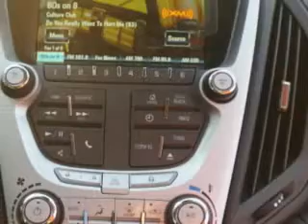Chevrolet Equinox, Midway Chevrolet- Plainwell, MI 49080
Chevrolet Equinox, Midway Chevrolet check out this Tungsten Metallic 2013 Chevrolet Equinox, equipped with a 4 Cyl. engine and an automatic transmission with only 2 miles. enjoy this great SUV with features like leather seats, heated front seats, power sun roof, halogen headlights, heated driver and passenger seating, heated outside mirrors, 8 way power driver seat, cargo light, auto-dimming mirrors, and much more. Enjoy the drive and have peace of mind in this 2013 Chevrolet Equinox. see us at Midway Chevrolet today!
miles-      2
vin- 2GNALPEK0D6129679

Midway Chevrolet
381 12th Street
Plainwell, Michigan 49080